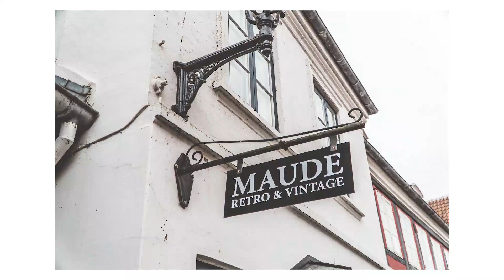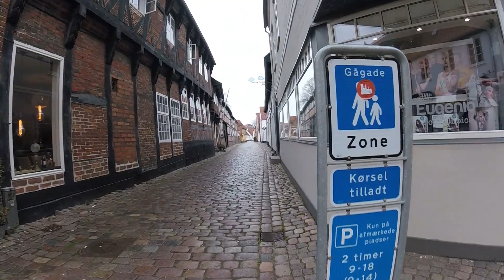street photography in ribe w/ @nikolaitange | ep. 2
Second episode of my series 'Street Photography'

Today I'm in Ribe, Denmark with fellow photographer Nikolai Tange